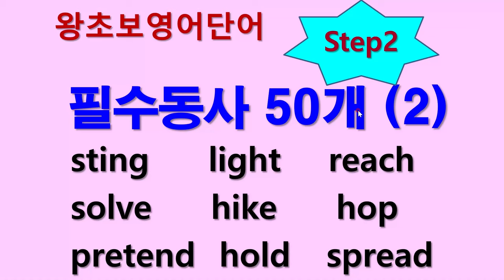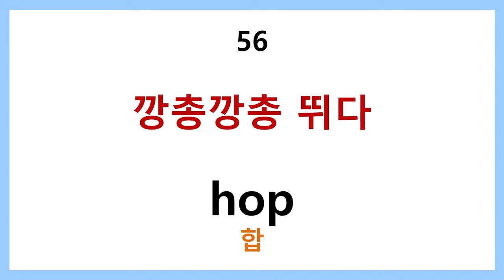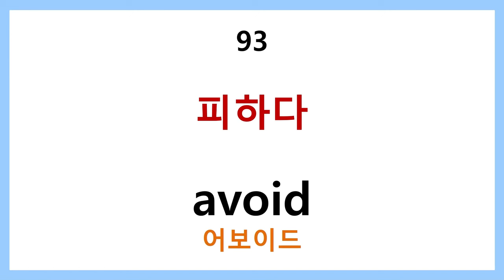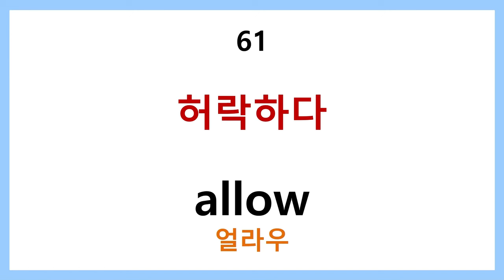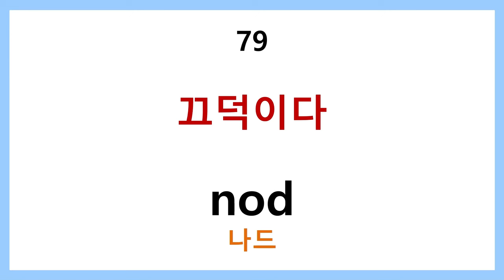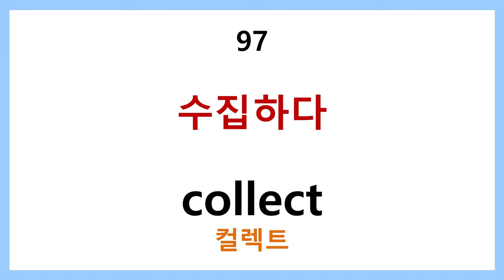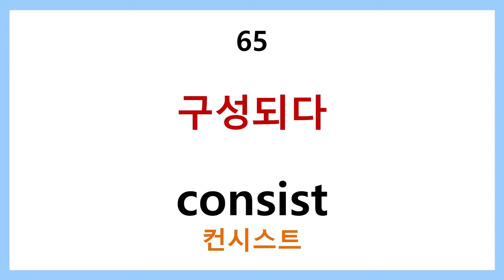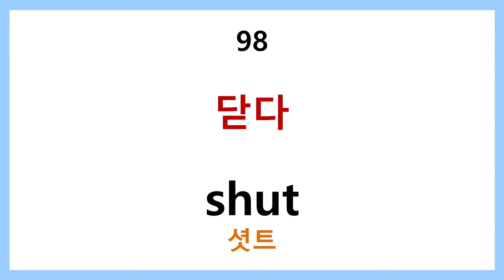왕초보 영어단어 step2 필수 동사 50개(2)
왕초보 영어단어 step2 필수동사 50개 (2)
일상생활에서 활용도 높고 쉬운 동사들로 구성했습니다.
완전 기초를 벗어나 좀더 확장된 기본 필수 동사들입니다.